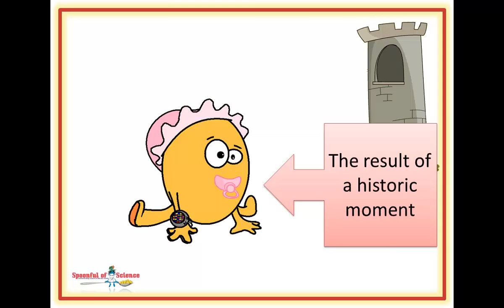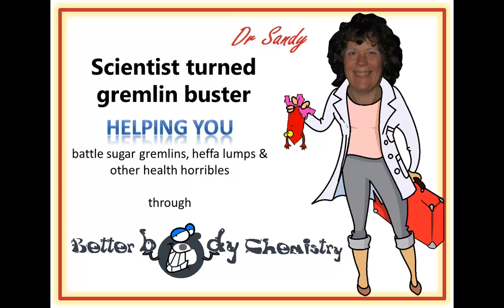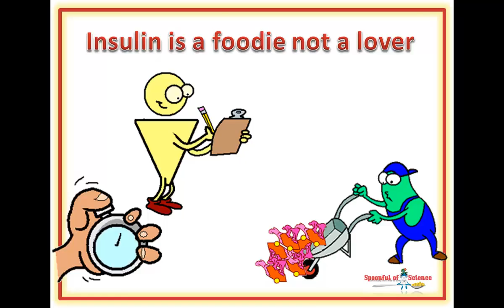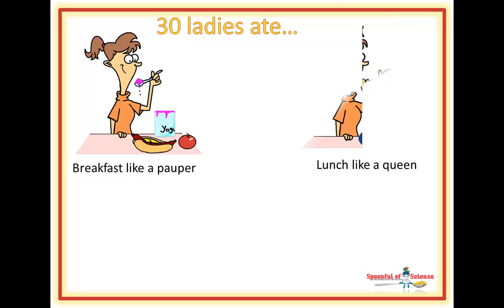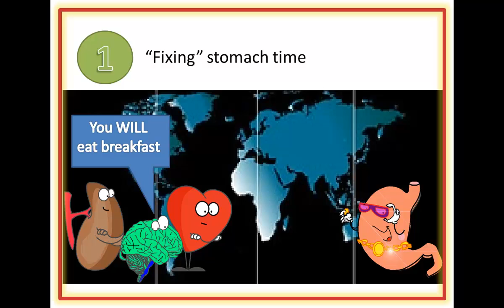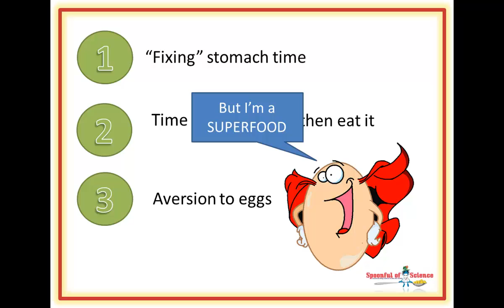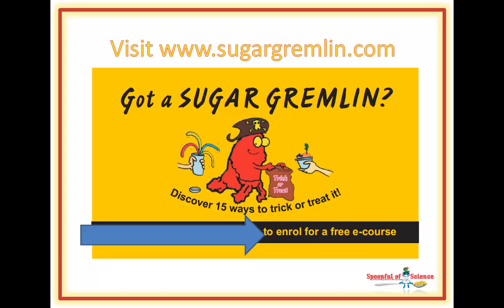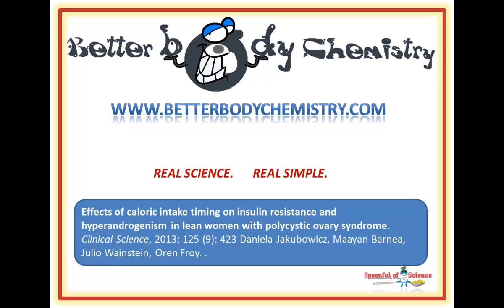An easy fix for PCOS polycystic ovary syndrome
Do breakfast if you want to help your egg princess escape

Altering WHEN food is around, creates better body chemistry, which helps trapped egg princesses escape the tyranny of their androgen oppressor in PCOS

00:32   The unwanted guard in PCOS

01:52   Insulin is a foodie not a lover

02:18 Sitting down to eat

03:14    The breakfast club

03:51 An easy fix for PCOS ?

05:17 Keeping your princess dairy

06:57 Scientific reference

Then you may enjoy this one –  it looks at why you’re insulin resistant.